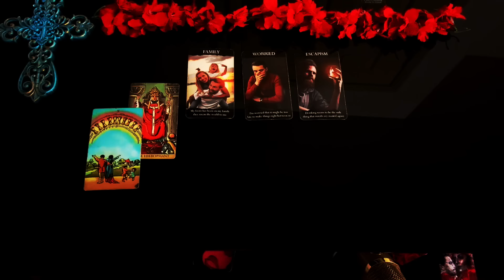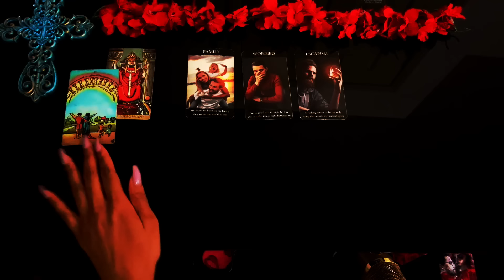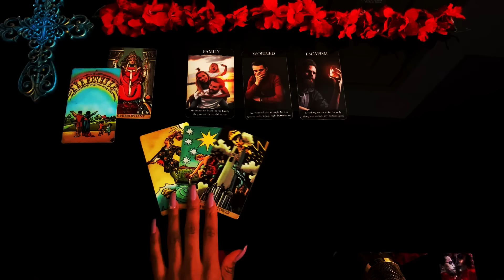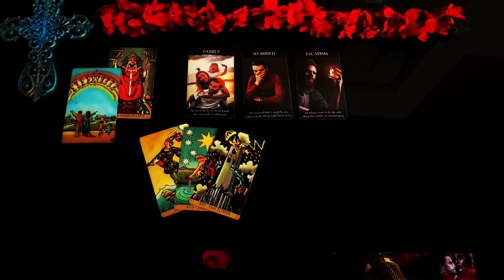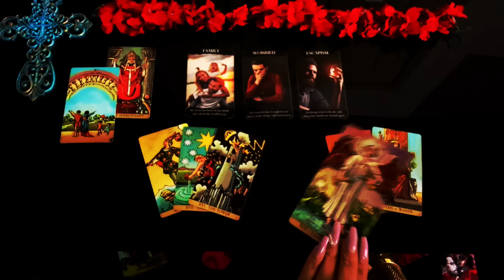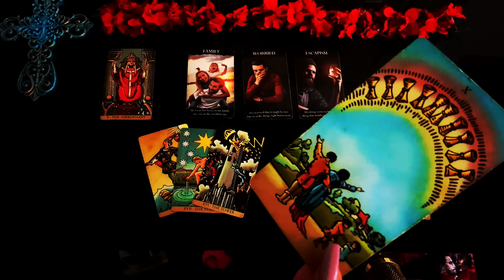💕They're Very Worried About Losing You & Taking Action Towards You ASAP!❤️ See What's NEXT#soulmate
AFFIRMATIONS BELOW!⤵️